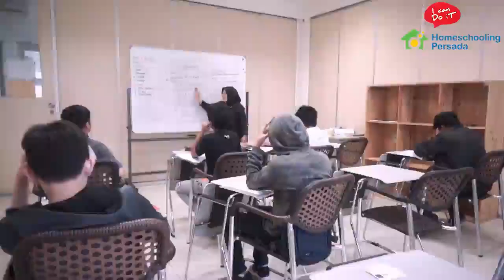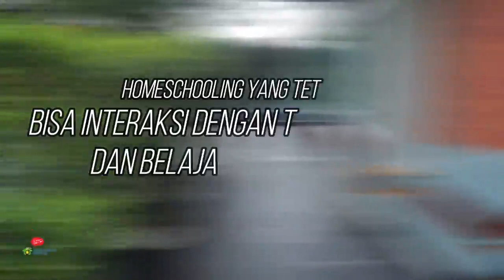Sekilas kegiatan belajar di Homeschooling Persada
Homeschoolers tetap berinteraksi dengan teman teman dan suasana belajar ceria. Jumlah murid perkelas maximum 12 anak.

Bulan Juni 2019 ini merupakan lulusan angkatan ke 9. Sudah meluluskan lebih dari 160 siswa/i SMA dan mereka melanjutkan ke berbagai PTN dan PTS di dalam dan diluar negeri ; seperti UI, ITB, Unpad, Unair, ITS, UGM, Universita Negeri Yogyakarta, Unpar, Trisakti, UPH, Atmajaya, Esmod, Culinary of Art Bali,  Sekolah Pilot, Music and Royal College Manchester, Bellevue College Washington dll.

Program Homeschooling awalnya bekerja sama  dengan Homeschooling Kak Seto. Syukur Alhamdulillah, sejak tahun 2016 , kami telah mampu berdiri sendiri dengan nama Homeschooling Persada dibawah naungan Pusat Kegiatan Belajar Masyarakat ( atau biasa disingkat PKBM) Tamansari Persada.

Lembaga ini telah terakreditasi “A”  berdasarkan surat ketetapan Badan Akreditasi Nasional Pendidikan Anak Usia Dini dan Pendidikan Non Formal ( atau disingkat BAN-PAUD dan PNF).

Saat ini tersedia  program Homeschooling Komunitas dan program paket kesetaraan  A( untuk SD) , B( untuk SMP)  dan C( untuk SMA). Play Group dan Taman Kanak-kanak dimulai sejak tahun ajaran 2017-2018.

Pendaftaran setiap saat, merupakan sekolah non formal inklusi.
Info : Sandra / Wulan
Hp / WA : 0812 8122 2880
Lokasi : Tamansari Persada Raya blok 17 no 7-9 ; Jatibening Baru - Bekasi 17412. Indonesia ( lokasi dekat pintu keluar tol Jatibening )